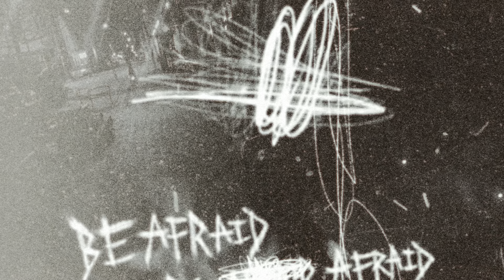April 7, 2023